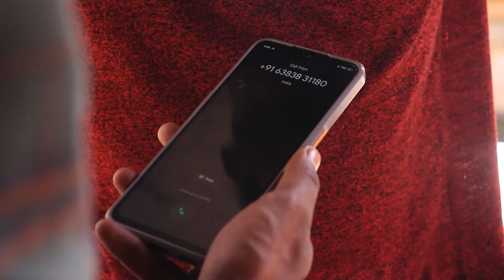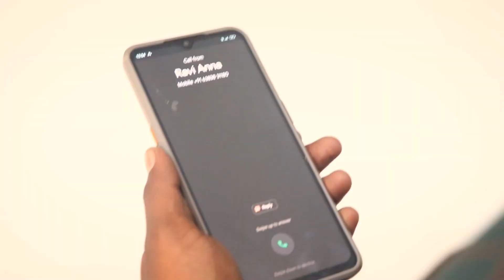Dhrogam (துரோகம்) | Tamil Short Flim | MIMICRY PRATHAP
In this story, two people betray a friend just for the sake of money.
Genre - Thriller
Produced By - Mimicry Prathap
Cast - Prathap, Stalin, Madhayan
Written, Direction, Editing, Cinematography - Vignesh